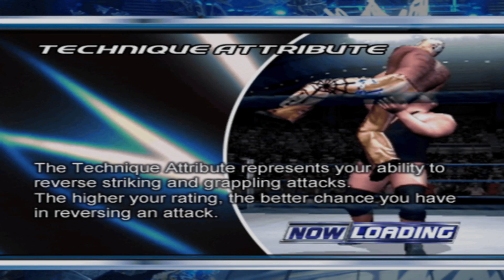The World Champion runs into Scott Steiner at Insurrextion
The Game gets to choose his next opponent(s), for his World Heavyweight Championship, and perform for the fans in Newcastle, England as well.